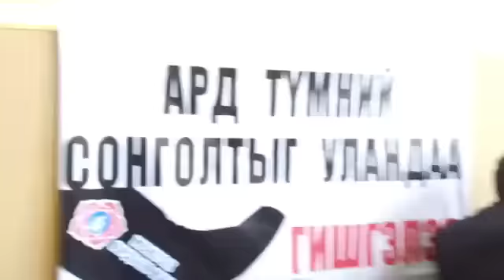suult bz duuregt